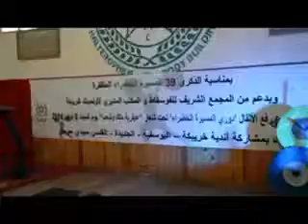نادي أولمبيك خريبكة فرع رفع الأثقال ينظم دوري المسيرة الخضراء